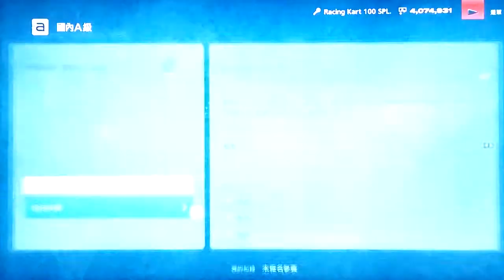GT6 A class kart 100 live game play